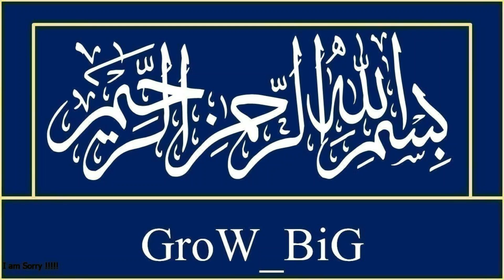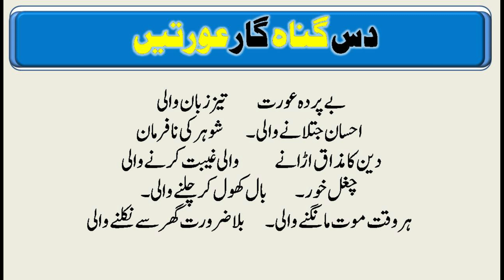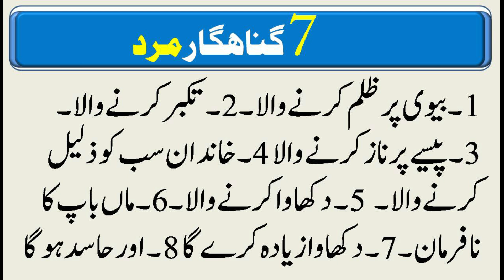10 Ghunahgar Aourtain aor 7 Ghunagar Murd|دس گناہ گار عورتیں |سات گناہگار مرد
HI
10 Ghunahgar Aourtain aor 7 Ghunagar Murd|دس گناہ گار عورتیں |سات گناہگار مرد
بے پردہ عورت
تیز زبان والی
احسان جتلانے والی
شوہر کی نافرمان دین کا مذاق اڑانے
غیبت کرنے والی
چغل خور
بال کھول کر چلنے والی ۔
ہر وقت موت مانگنے والی ۔
بلا ضرورت گھر سے نکلنے والی

10 Ghunahgar Aourtain aor 7 Ghunagar Murd|دس گناہ گار عورتیں |سات گناہگار مرد